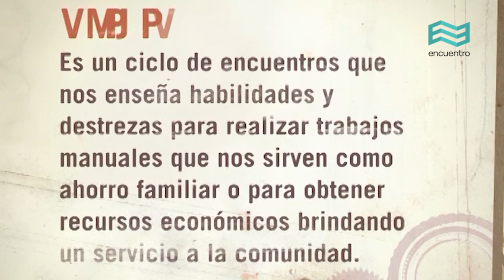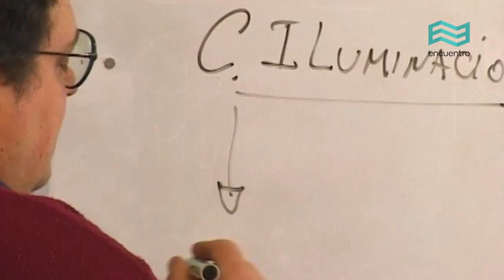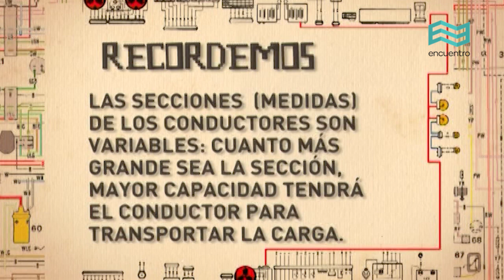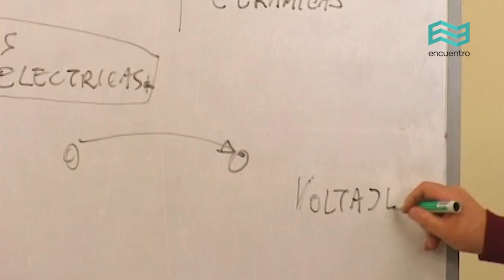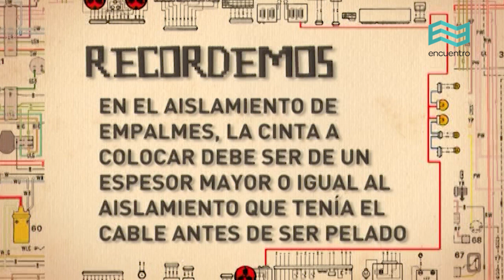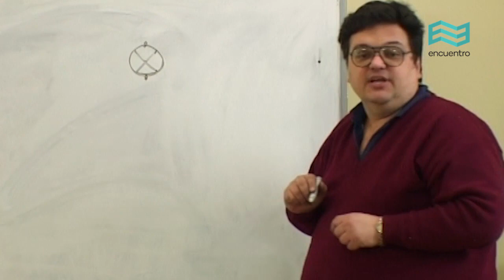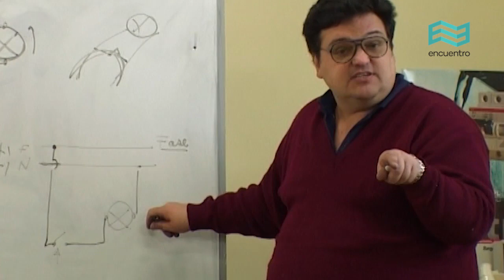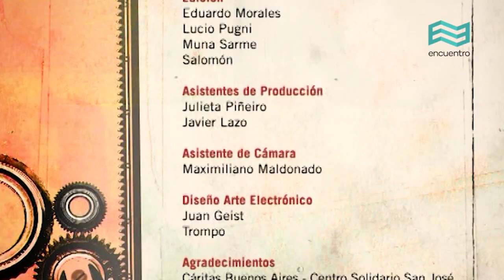Oficios. Curso de electricidad: Circuitos de iluminación I (capítulo completo) - Canal Encuentro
Se describe todo lo que se utiliza en una casa. Tipos de luces que se utilizan y cables a usar. Se enseña a esquematizar un circuito.